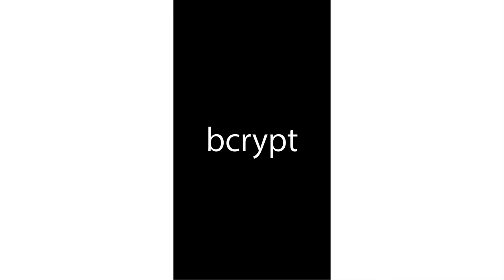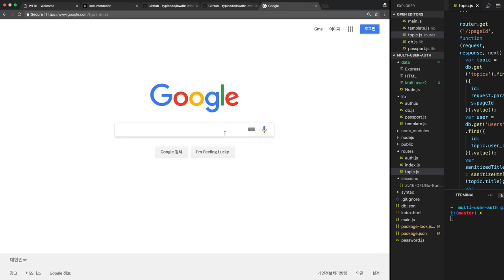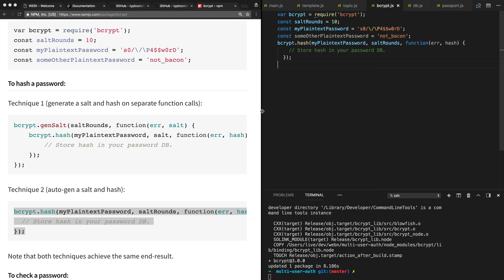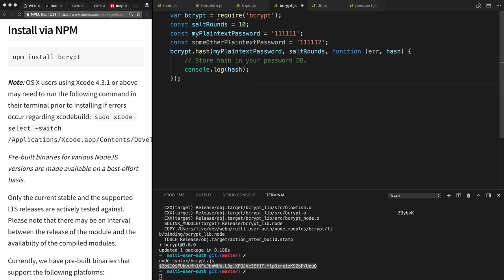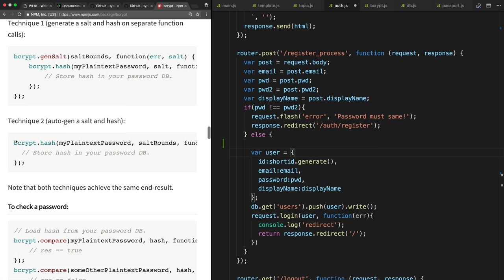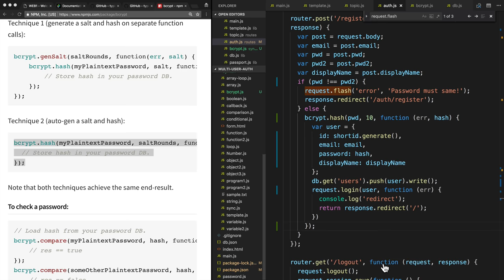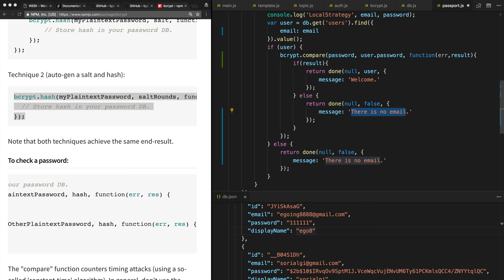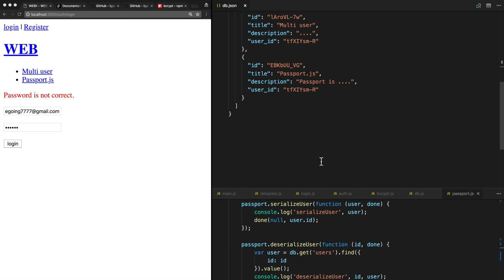WEB6 Multi User on Passport - 11. 비밀번호 저장